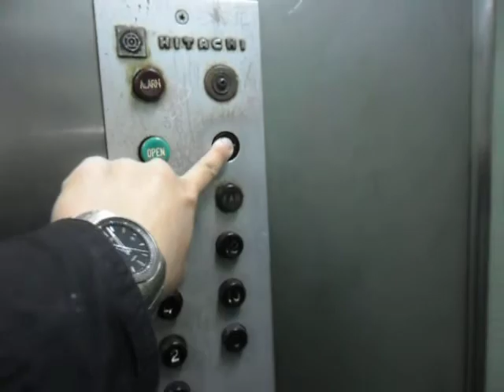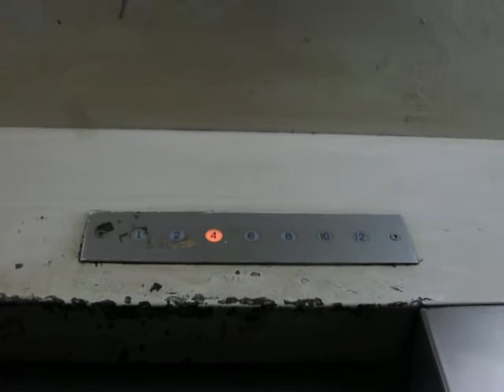灣仔麗麗大廈日立升降機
地址: 香港灣仔駱克道102-108A號

投入服務日期:1966

載重量: 550 KG(公斤) -7 Persons(人)

途經層數: 7-1,2,4,6,8,10,12

這是另一部1960年代早期款式的日立升降機，機外樓層顯示器屬於1960年代標準款式；機內按鈕採用了典型日立黑色圓形按鈕。只有機內的內機門­連旁邊牆壁曾被更換為不銹鋼款式，客卡仍保留了膠板表面。

根據機內顯示面板，地下已易名為1，因為樓層事實上比街道面高 少少，所以你需要由向街大門入口向上步行 一個樓層的樓梯才能夠到達最低層電梯大堂。

此機袛往雙數樓層，隔離亦有一部同款升降機前往單數樓層。

Hitachi Traction Elevator at Lily Mansion, Wan Chai, Hong Kong